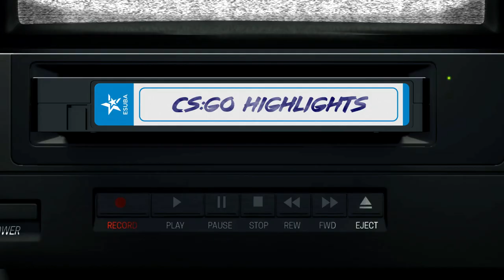eSuba vs Vexed Gaming | CS:GO Highlights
CS:GO sekce vstoupila do vyšší divize ESEA ligy neomylně a zdolala britského soupeře na mapě Nuke 💙